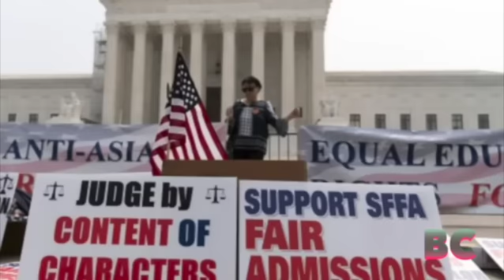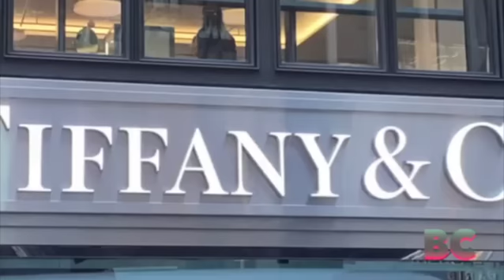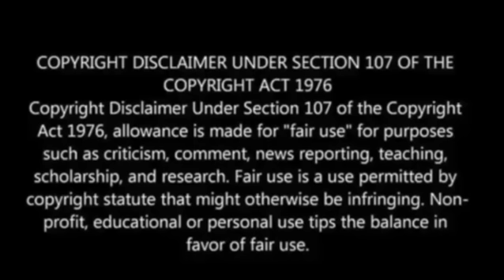WSJ: Women Interviewing for Bill Gates’s Private Office Were Asked Sexually Explicit Questions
Paul Begley
1048 B Sagamore Pkwy West Box 33
West Lafayette, IN 47906

Paul Begley
1048 B Sagamore Pkwy West Box 33

Supreme Court rejects affirmative action at colleges as unconstitutional

Tiffany’s flagship store in Manhattan was ablaze following electrical fire